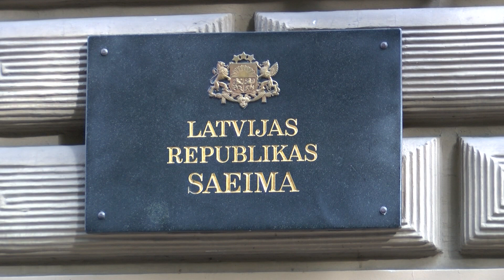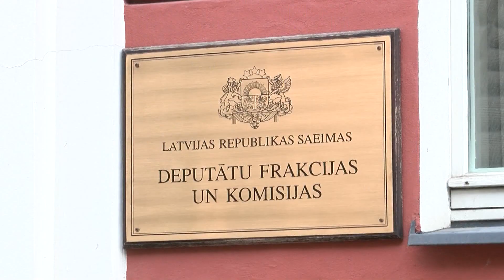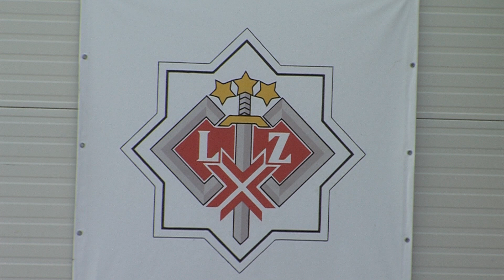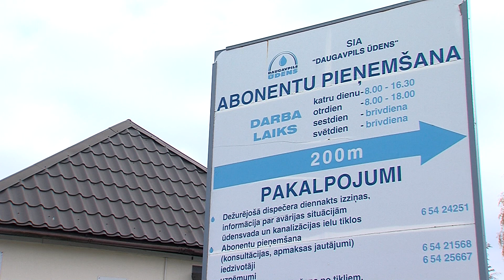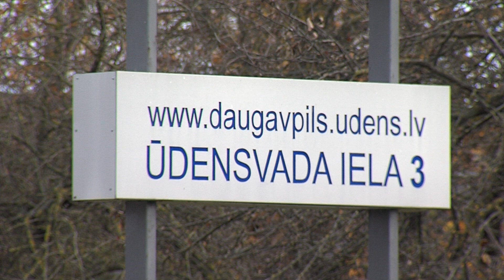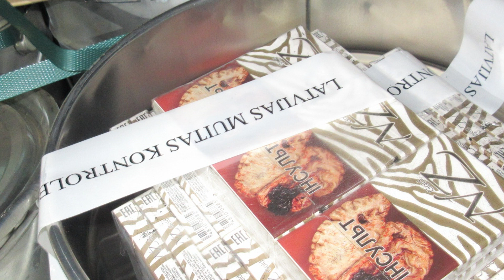Даугавпилс за 100+ секунд (26.05.2022.)